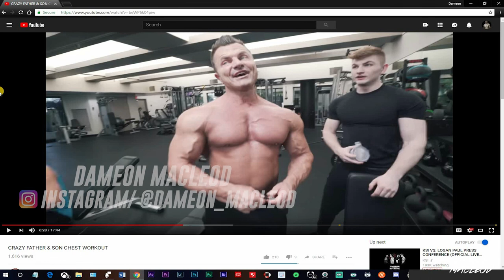Is Ryan Casey & His Father Natty or Not